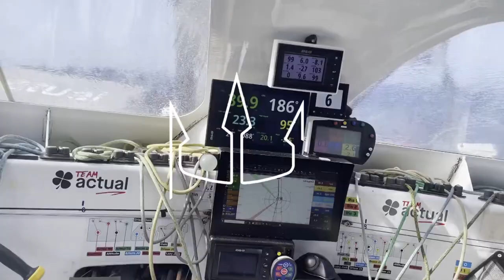L'Arkea Ultim Challenge Brest : LA MINUTE DU JOUR - 19/01/2024